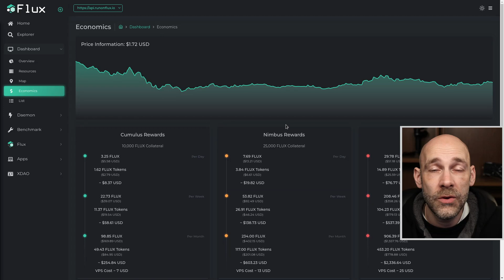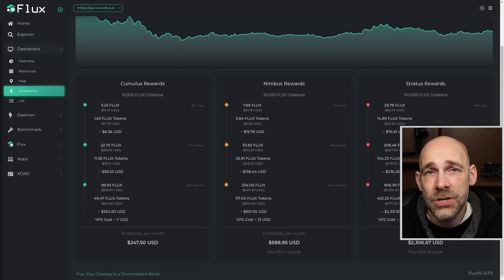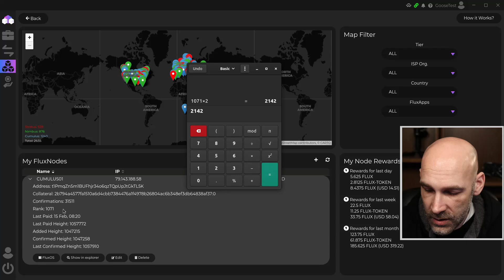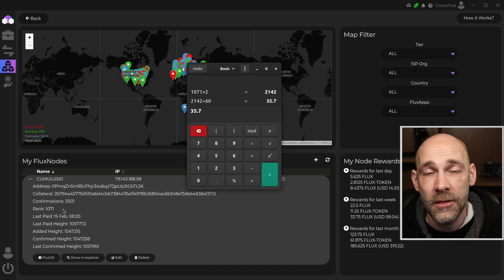Calculating Flux Node Rewards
In this video, Goose shows how to calculate Flux Node rewards for the different tiers.